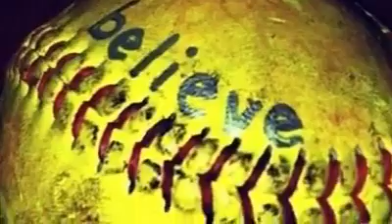2015 Lisa Hoeverts BATC Softball 2015, The Netherlands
2015-Lisa Hoeverts
Lisa Hoeverts Softball
Zoetermeer, The Netherlands

BATC Softball 2015
Battle At The Castle Softball
Oosterhout, The Netherlands